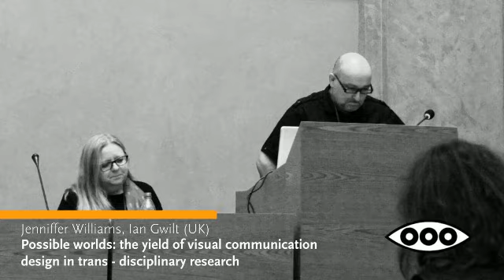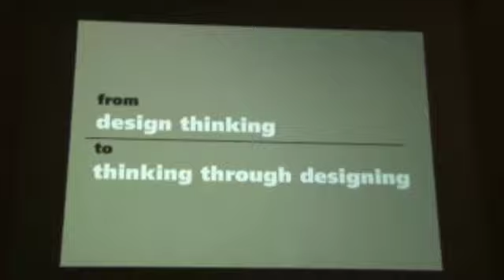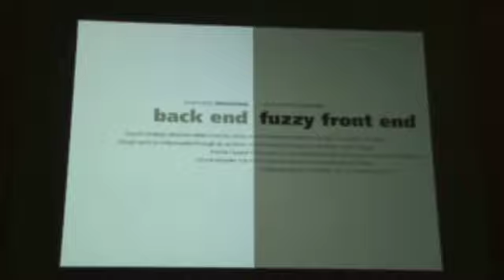lectures_WILLIAMS,GWILT.mov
William Gwilt lecture presentation agrafa 2012, katowice asp conference in graphic design